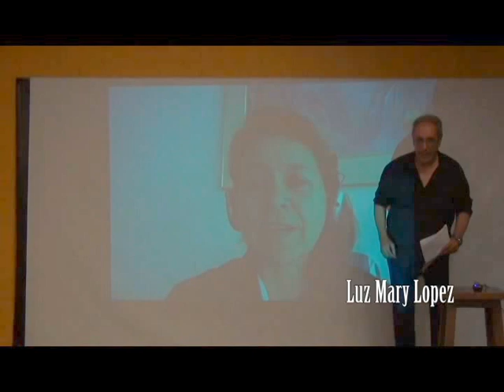"Uritorco el cerro más misterioso de américa" por Luz Mary Lopez